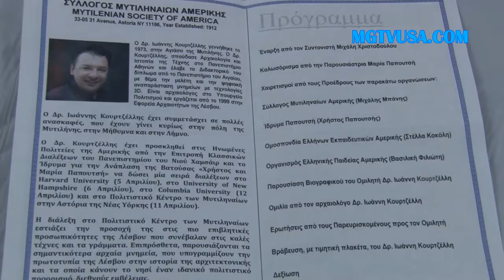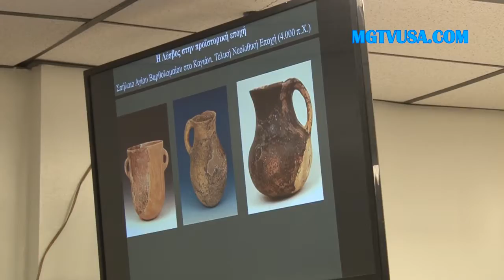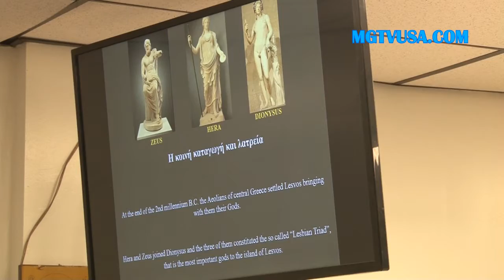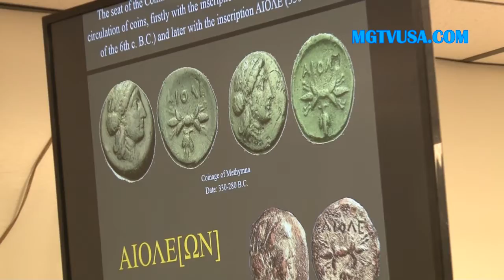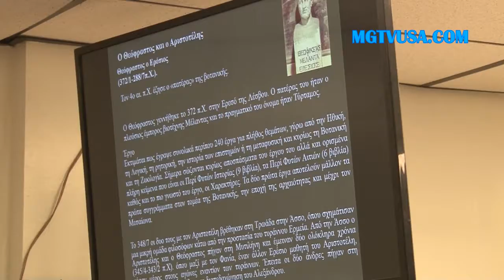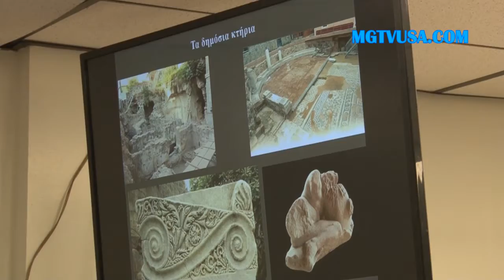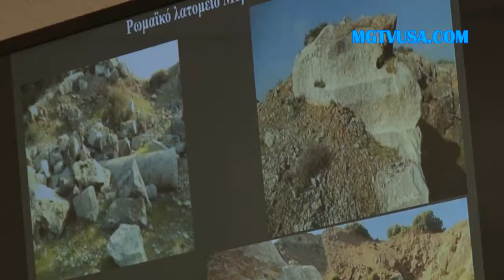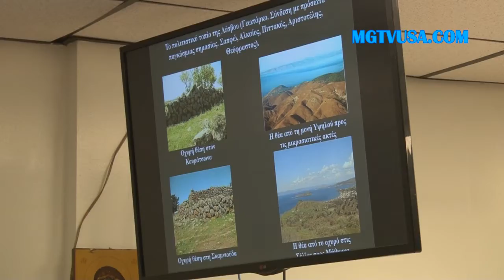MΥTILENIAN SOCIETY OF AMERICA. ΝΥ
MΥTILENIAN SOCIETY OF AMERICA ΟΜΙΛΙΑ ΤΟΥ ΔΡ  ΙΩΑΝΝΗ ΚΟΥΡΤΖΕΛΛΗ.  ΣΤΟ ΠΟΛΙΤΙΣΤΙΚΟ ΚΕΝΤΡΟ ΜΥΤΙΛΗΝΑΙΩΝ ΝΥ   ΔΕΥΤΕΡΑ 11 ΑΠΡΙΛΙΟΥ 2016